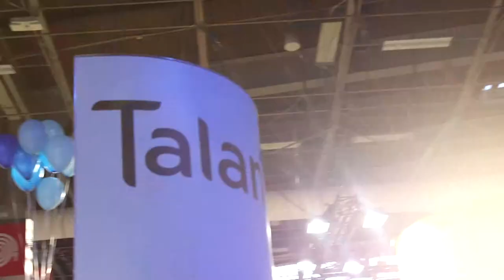VivaTalan - Challenge Sphero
Samedi, Talan organisait un challenge Sphero pour apprendre à programmer.